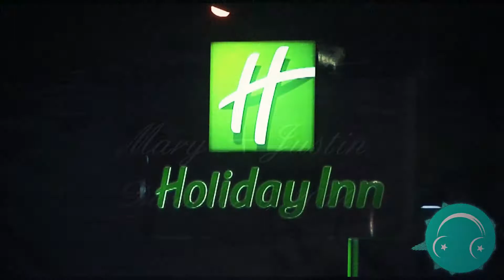DJ Adam This Magic Moment - Justin & Mary Wedding - Holiday Inn Winsor Ballroom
With DJ Adam, it will be your day your way!